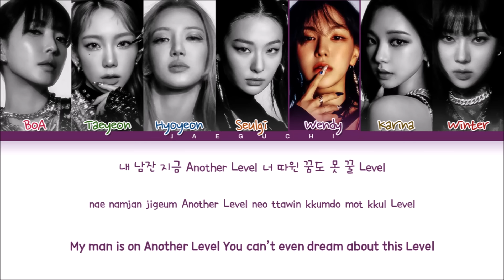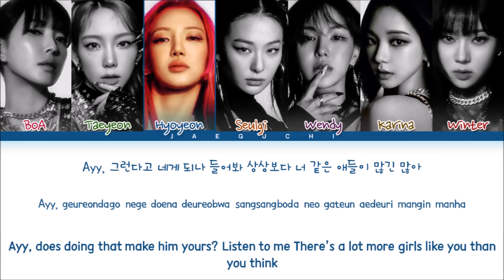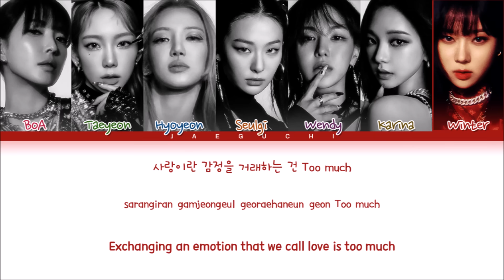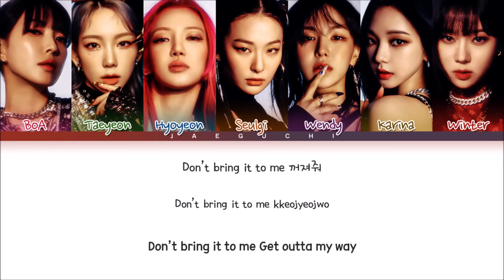Girls On Top (GOT the beat) Step Back Lyrics (걸스 온 탑 Step Back 가사) (Color Coded Lyrics)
All Rights Administered by SM Entertainement

• Artist: Girls On Top (GOT the beat)
• Song ♫: Step Back
• Album: Step Back - Single
• Released: 22.01.03